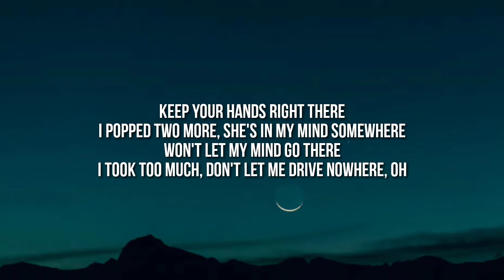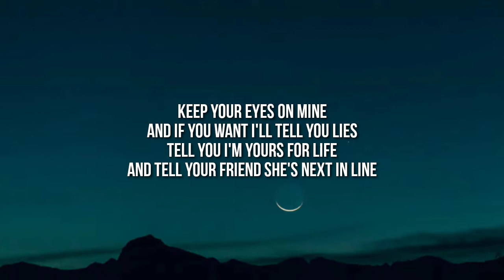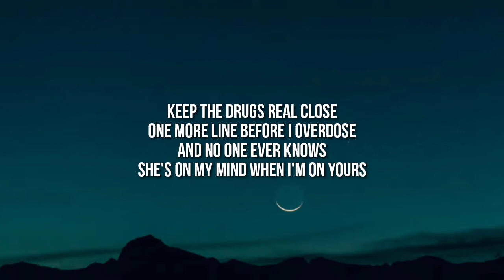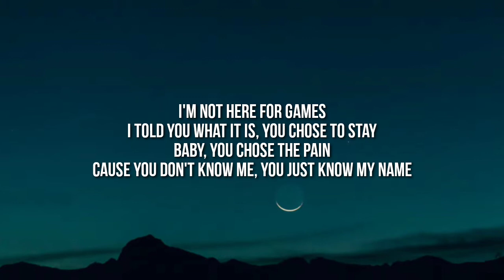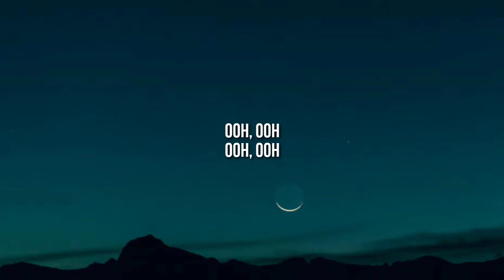Aaryan Shah - Renegade (Lyrics) "tell your friend she's next in line" [TikTok Song]